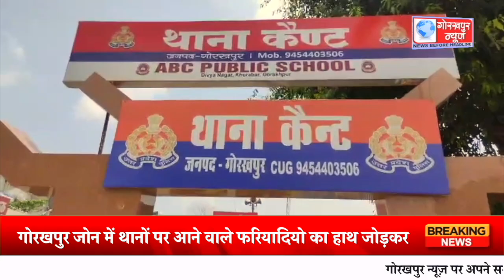गोरखपुर जोन में थानों पर आने वाले फरियादियो का हाथ जोड़कर किया जा रहा स्वागत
गोरखपुर जोन में थानों पर आने वाले फरियादियो का हाथ जोड़कर किया जा रहा स्वागत,कैण्ट थाने से हो चूकि है शुरुआत,पुलिस की छवि अच्छा करने के लिए शासन से हुआ था निर्देश प्राप्त